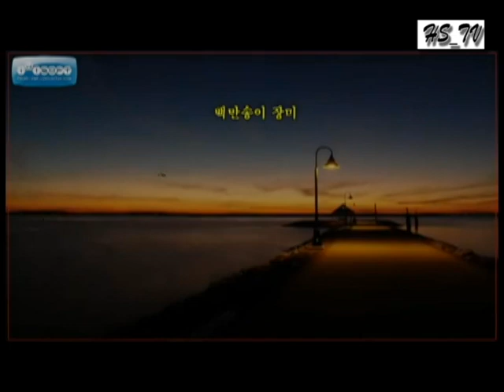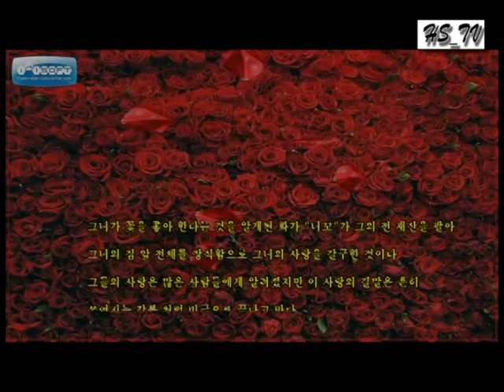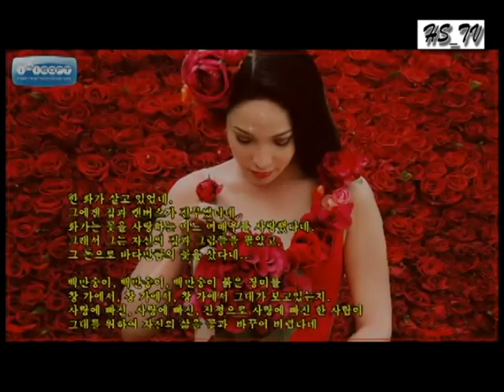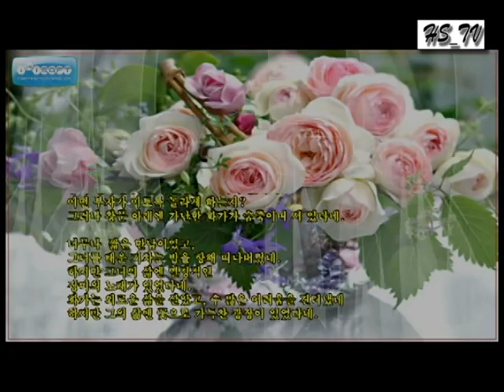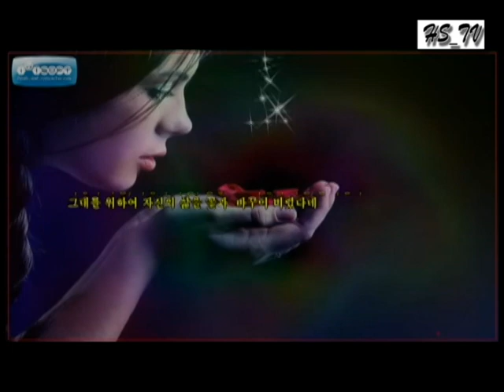보천보전자악단음악 (외국곡)